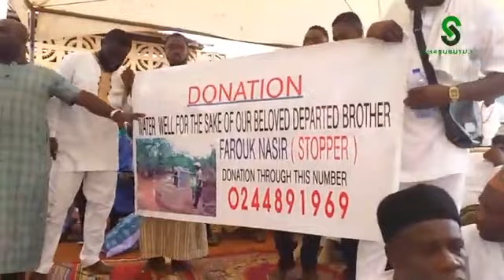Sharubutu TV Live